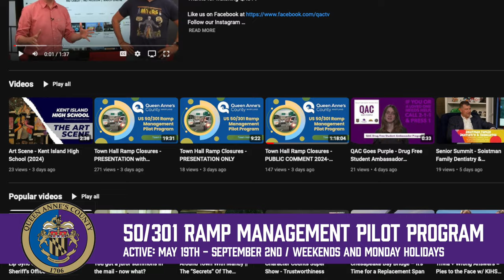US 50/301 Ramp Management Pilot Program Will Continue on May 19th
The US 50/301 Ramp Management Pilot Program will be operational on weekends starting from Sunday, May 19th through Monday, September 2nd.